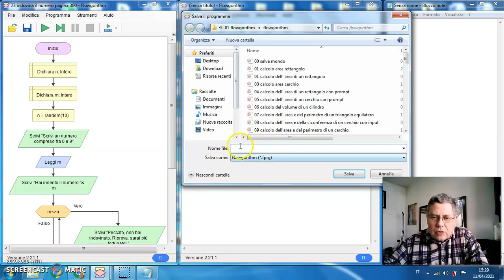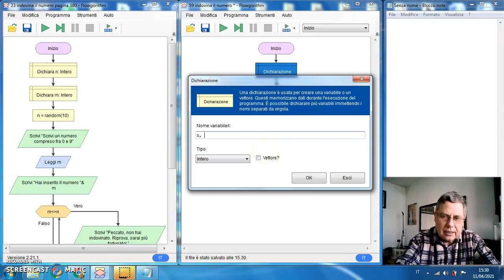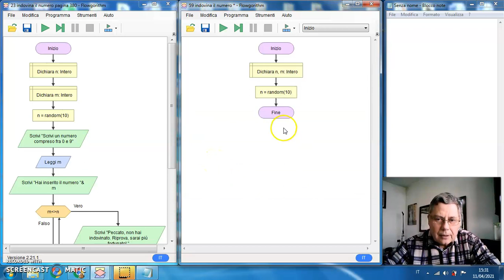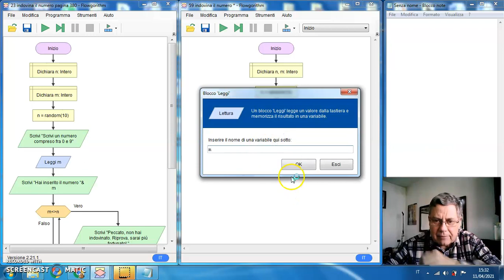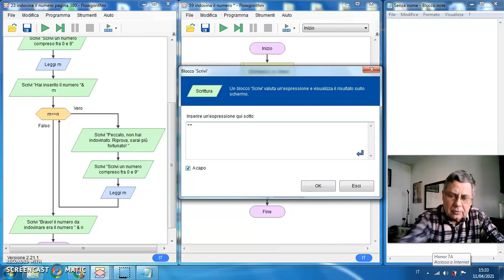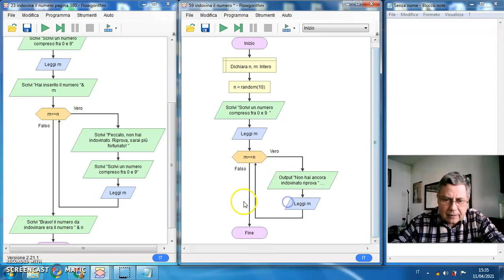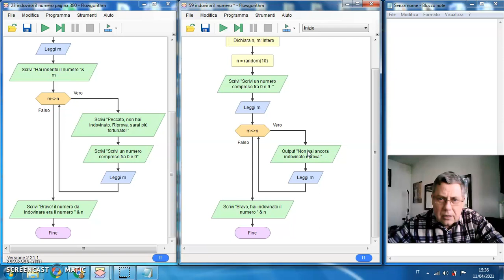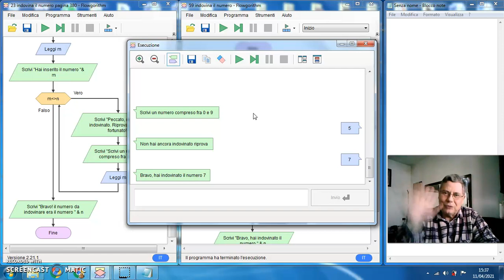44 Indovina il numero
Scrittura di un programma in linguaggio Flowgorithm per indovinare un numero generato in modo pseudocasuale dal computer

Utilizzo della funzione random() predefinita